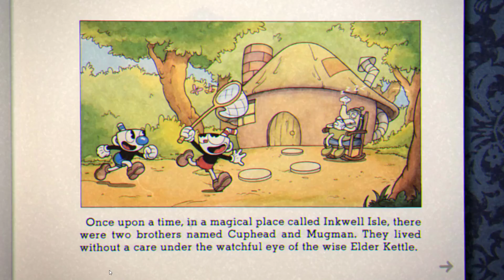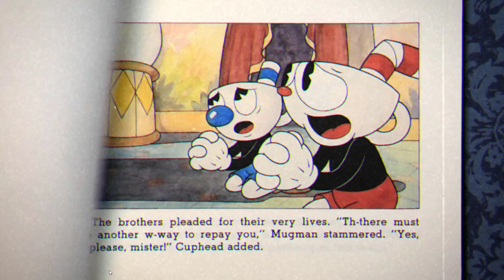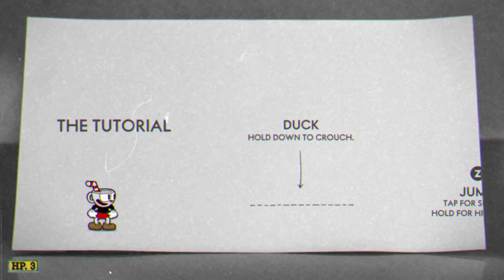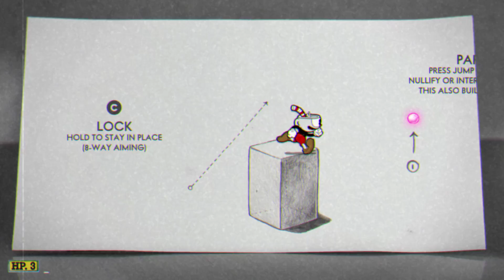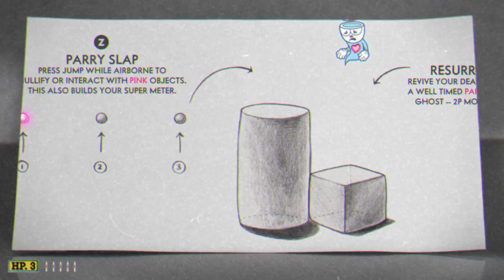Joguin do cabeça de chá ☕ - CUPHEAD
Joguin relativamente antigo, mas que jaja vai ter att nova! De qualquer modo, foi minha primeira vez no joguin kkkk
E assim, minha época de ouro desse tipo foi lá com Contra, e já faz apenas alguns anos rs